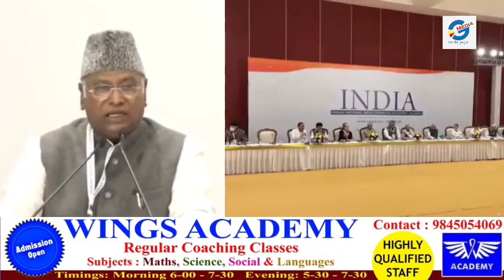INDIA' s 4th all party meeting organized at Delhi